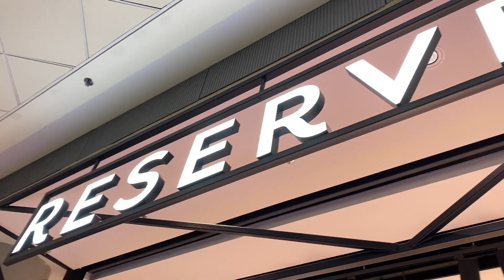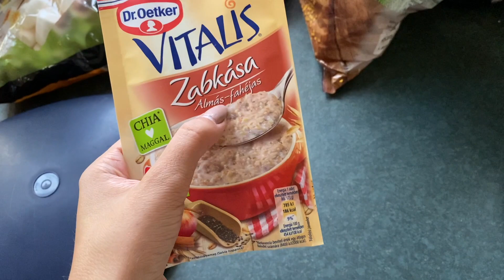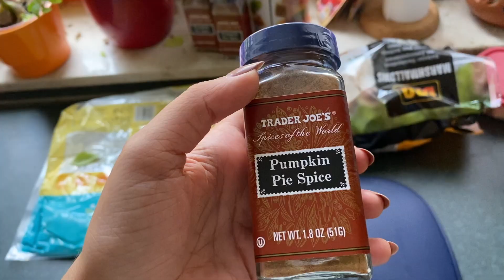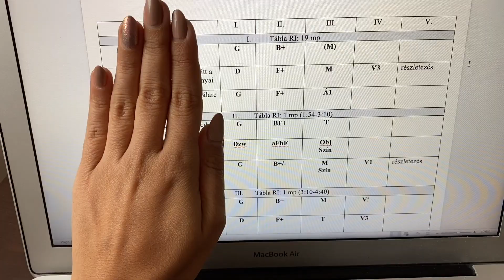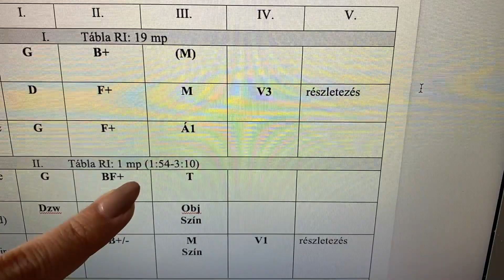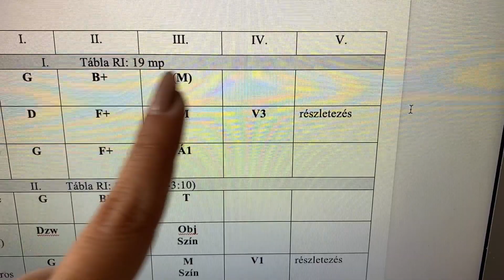Cozy fall Budapest vlog 🍂| shopping & haul, pumpkin spice latte, going out w friends | Effythenewone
Welcome to a cozy fall weekend in my life kinda vlog guys! We headed out with my friends for a drink after a while, got some shopping done with Mom, I tried to do the Starbucks pumpkin spice latte at home and had to do loads of studying for psychodiagnostics (Rorscach test). Thanks or hanging out with me Xxxx